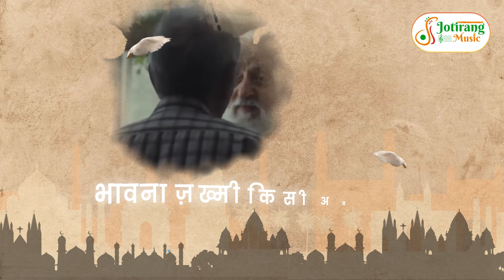Aadmi se aadmi bezar kyu? | Deshbhakti song | Patriotic song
Title : आदमी से आदमी बेज़ार क्यूँ 🤔
Singer : Sanjay Singh
Lyrics : Abid Ali

Chorus : Yugma, Roshita, Roshini, Vishal, Rohan, Shatrudhan, Raman.
Publisher : Heeramanii Production